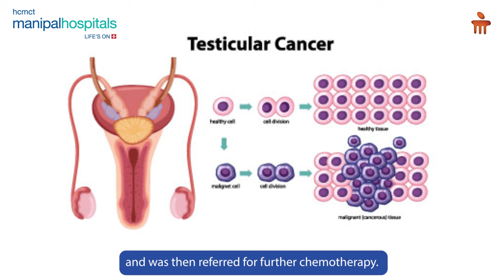Germ Cell Tumor | Dr Peush Bajpai | Manipal Hospital Delhi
Neeraj's Journey of Hope and Healing

Neeraj Sharma, a 20-year-old from Assam, shares his remarkable recovery story after being diagnosed with a germ cell tumor.

Under the expert care of Dr. Peush Bajpai at Manipal Hospital, Neeraj started his treatment journey in 2021 after noticing swelling in his testicle. He underwent surgery, followed by chemotherapy.

Despite facing a relapse and complications like severe anemia, Neeraj fully recovered with tailored treatment by Dr. Peush, his story is a testament to the effectiveness of treatment for testicular tumors.